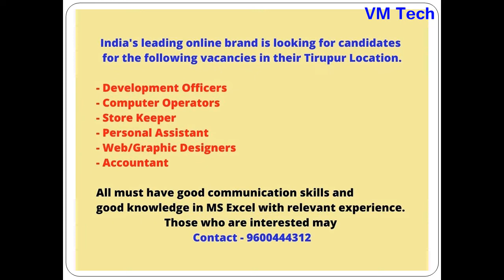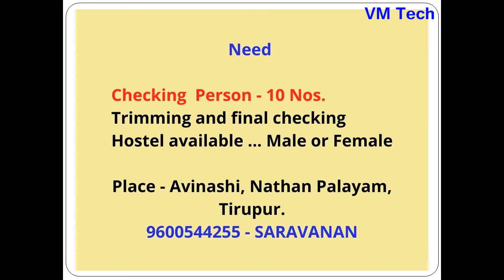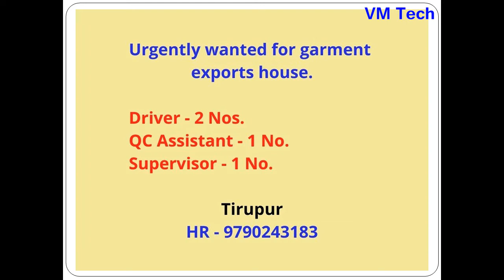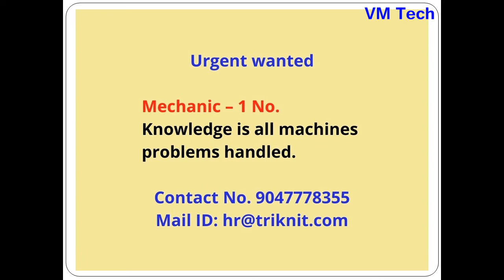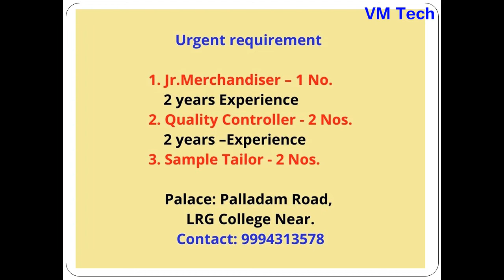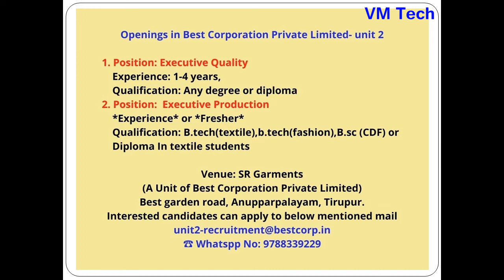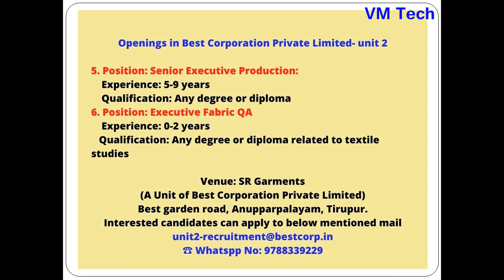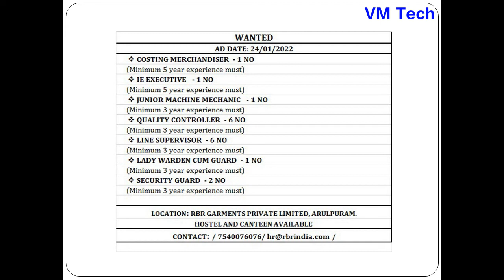Private Jobs in TIRUPUR Today 29 01 22